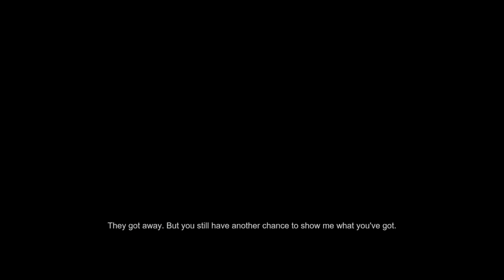Spacelords - Kuzmann & Ayana Antagonist